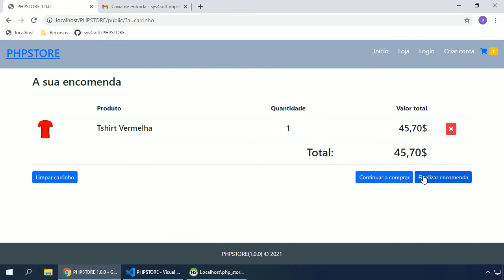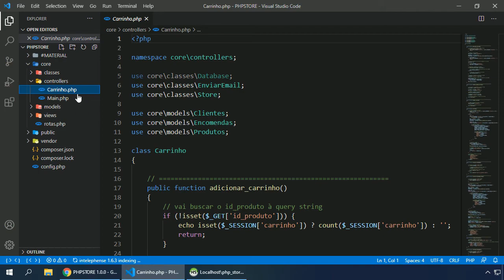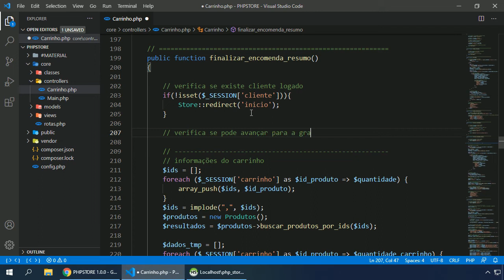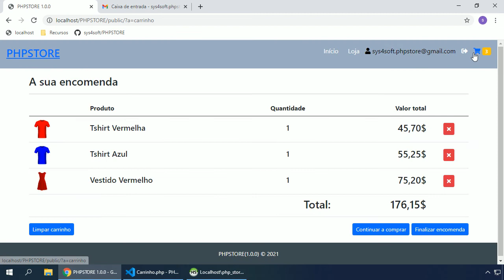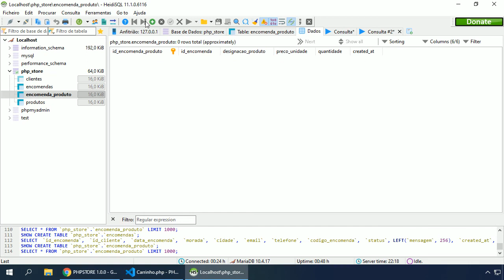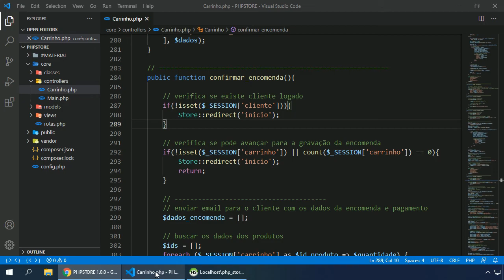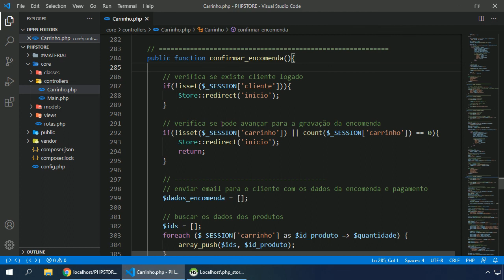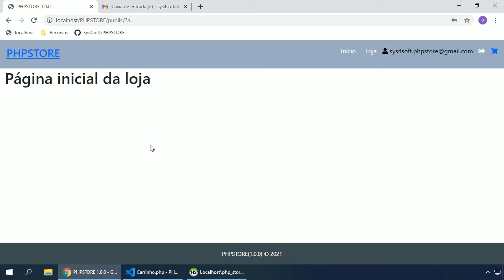PHP Webstore #053 RESOLUÇÃO DAS INCONSISTÊNCIAS DE NAVEGAÇÃO E PRÓXIMOS DESENVOLVIMENTOS